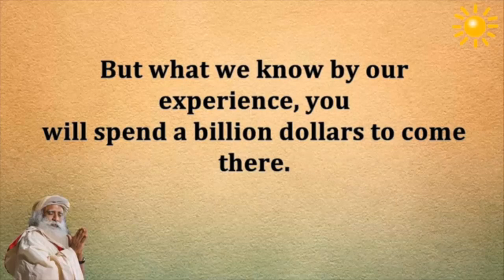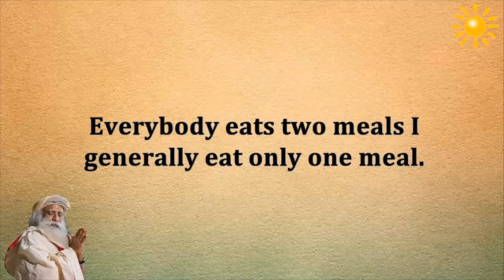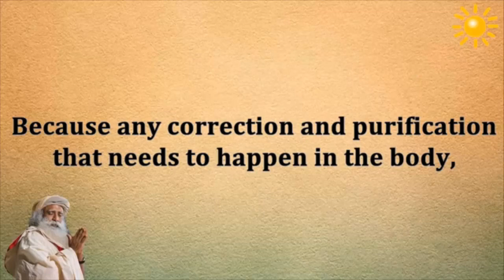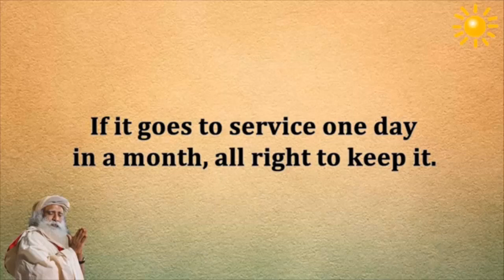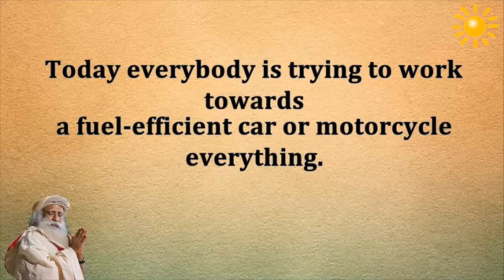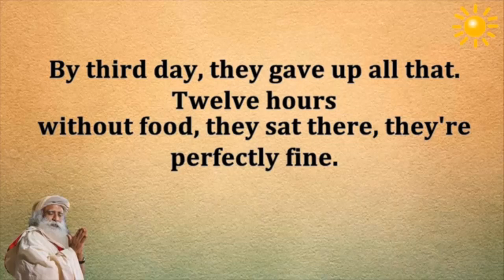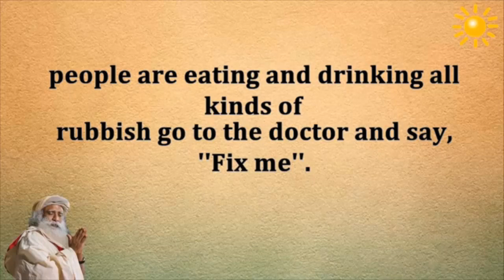Intermittent Fasting for health